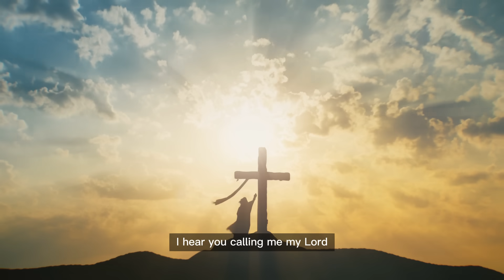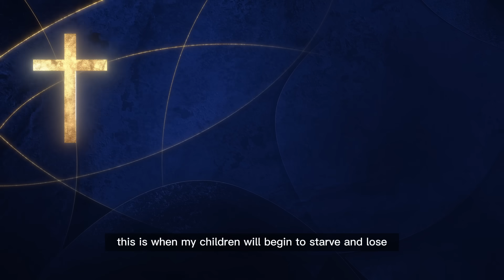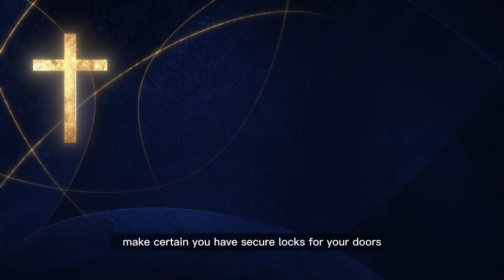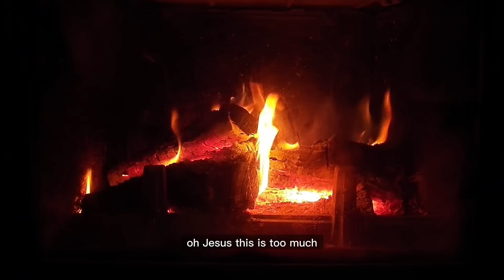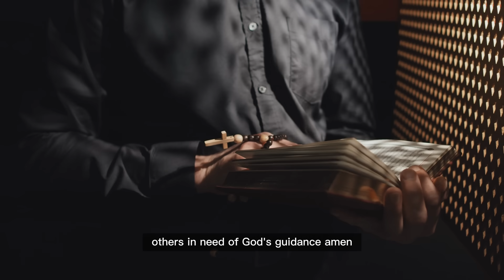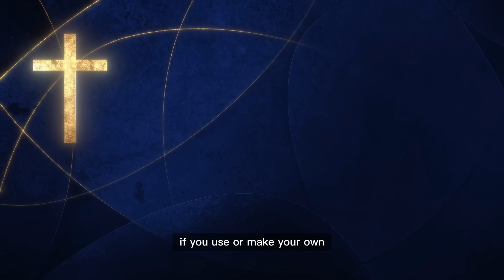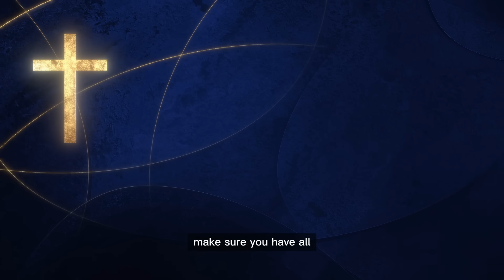Gisella Cardia: Prepare Your Homes For The Three Days Of Darkness, Only These Candles Will Light Up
🕊️ About us:
We bring you insights and insight into Catholicism and Christian beliefs. We focus on sharing religious messages, moving stories, and profound lessons from the Bible and Catholic tradition.

📚 Content:
You will explore stories from the Bible and the teachings of Jesus Christ, as well as stay updated on important events and festivals in the Catholic liturgical year. We will also share spiritual inspirations, lectures, and profound thoughts from leading Catholic priests and scholars.

🌟 Our goal:
Our goal is to help people gain a deeper understanding of the Catholic faith, explore the richness and depth of the Christian faith, and find hope and meaning in their daily lives. We aim to spread the message of love, clarity, and guidance of Jesus Christ to the online community.

If you are interested in the Catholic faith and want to learn more about our beliefs and history, please hit the subscribe button and turn on notifications to never miss any of our new videos. We look forward to sharing beautiful stories and advice with you.